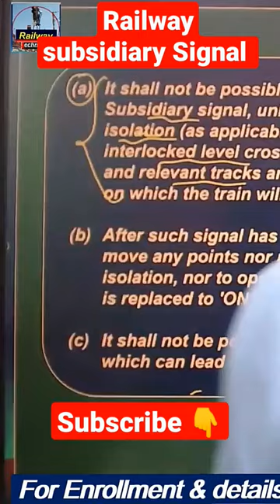Subsidiary Signal in Railway Safety 🏭🚂⚒️